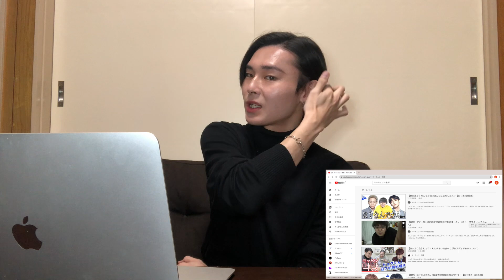1年越しにマーキュリーの動画をリアクションしてみたら...(ガクブル)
前回に続いてマーキュリー関連になるのですが、当時マーキュリーが僕をネタに投稿した動画を久しぶりに見てみました！！

今だからこそ見れる動画だったけど、シンプルに面白かった😂😂